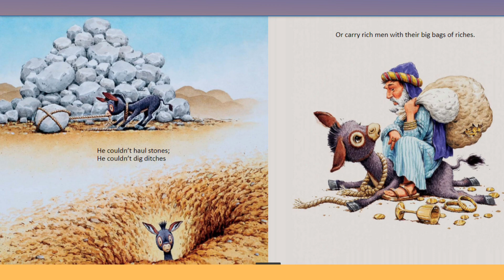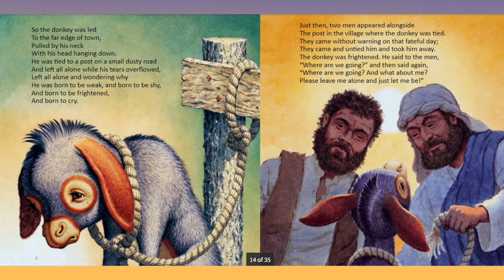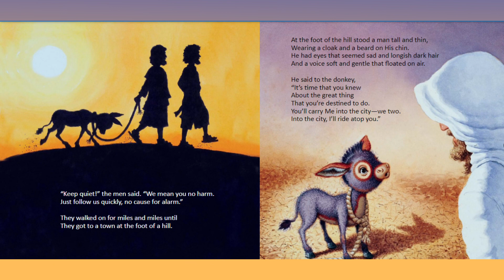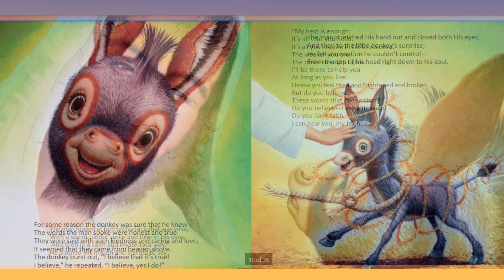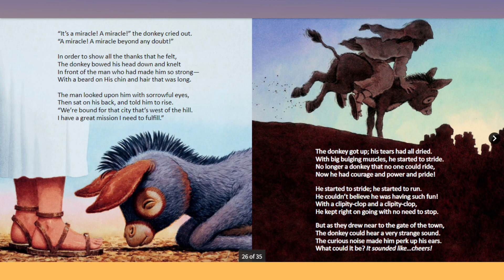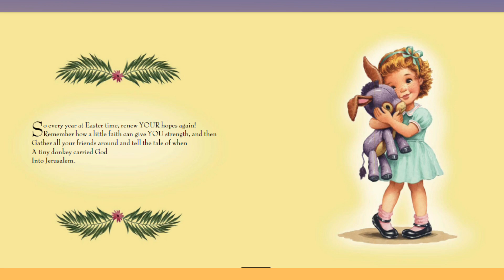The Donkey That No One Could Ride | Easter Story for Toddlers and Preschoolers | Faith Based Story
Book read: The Donkey That No One Could Ride by Anthony DeStafano
Story of a donkey who feels he's too worthless to do anything in life
"Then Jesus said to the donkey,"It's time that you knew About the great thing That you're destined to do..."
He hears the sad donkey cry, "Just leave me alone and cast me aside. I'm just a poor donkey that no one can ride."